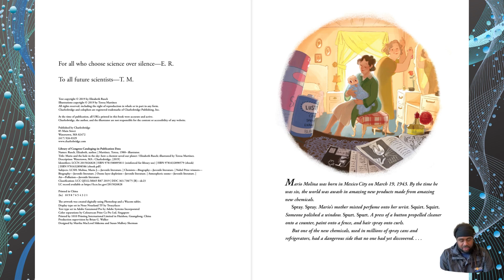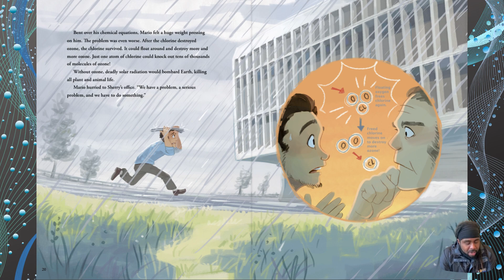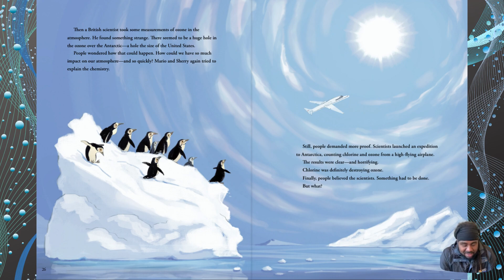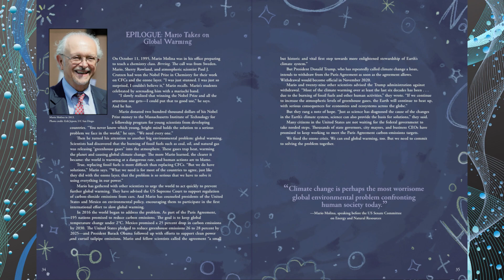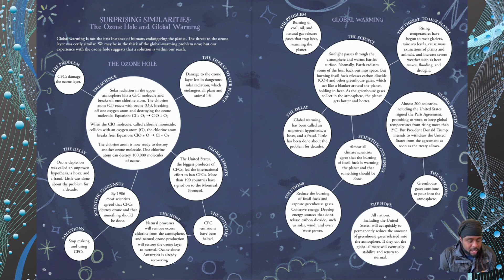Storytime with a scientist - Mario and the Hole in the Sky: How a Chemist Saved Our Planet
Broward County employees from the Resilient Environment Department read books to kids as part of the Storytime with a Scientist series. This month, in celebration of AirQualityAwarenessMonth we wanted to highlight the story of Mario Molina and how he saved our planet by saving our ozone layer. This book is geared towards kids aged 6 - 9 years old.